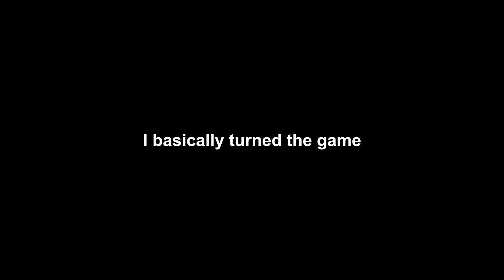HOW TO BOOGEYMAN | Sniper Ghost Warrior 3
Thanks to CI games for partnering with me for this video! Be sure to get the Sniper Ghost Warrior 3 Season Pass Edition - click here to find out more